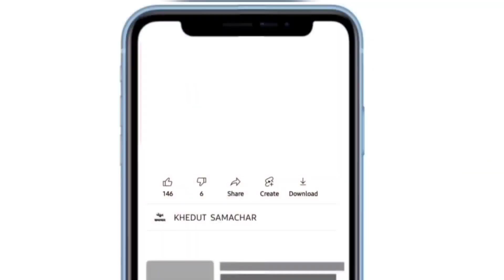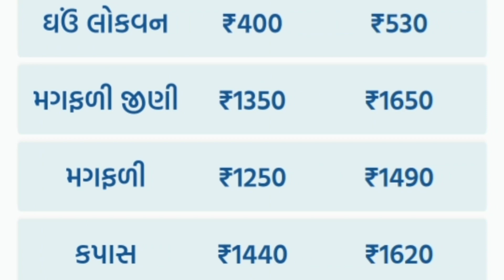commodity prices 17.09.2023 rajkot marketing yard na bhav|saurashtra aajn bajar bhav|commodity price